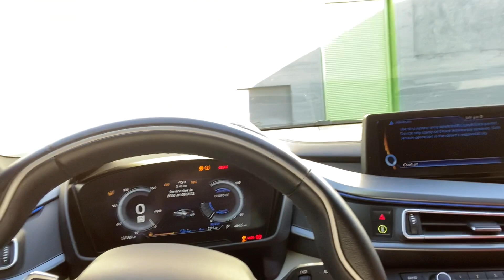First Drive in BMW i8